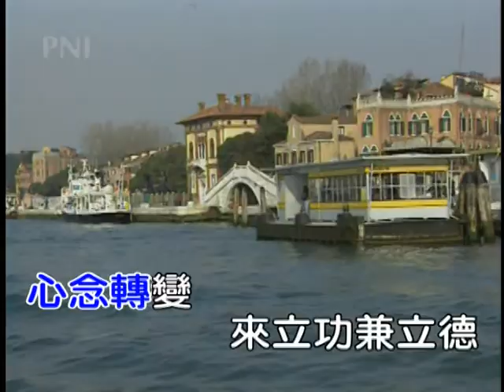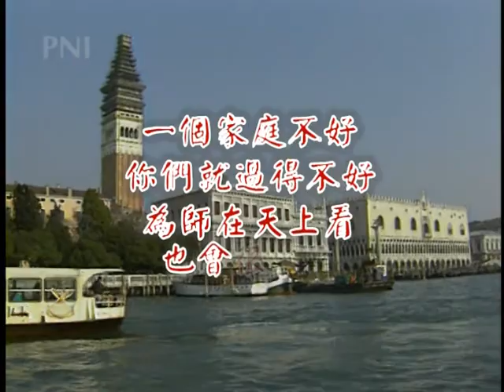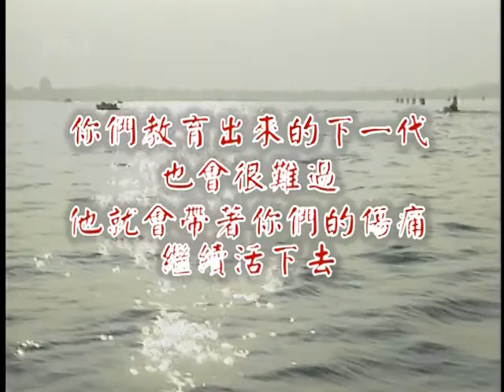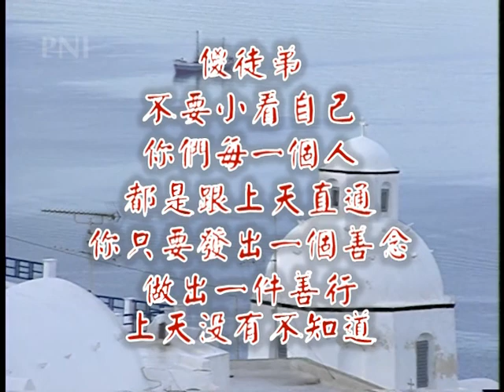08#Fm修道的歌(人生的歌)(演奏-男)